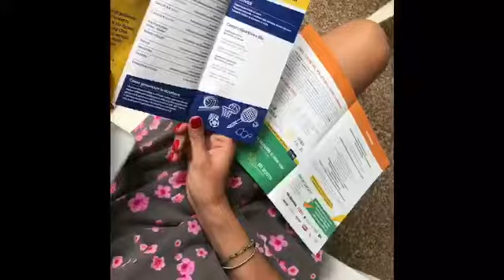Camp estivi, le novità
Summer Camp e City Camp: l'offerta di BluVolley per l'estate gialloblù